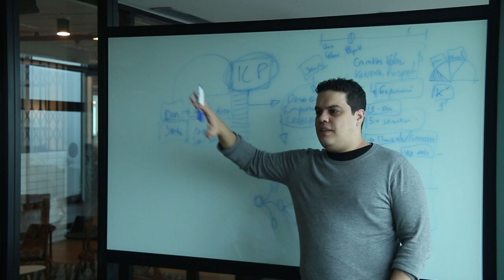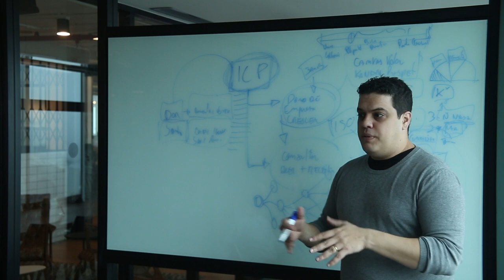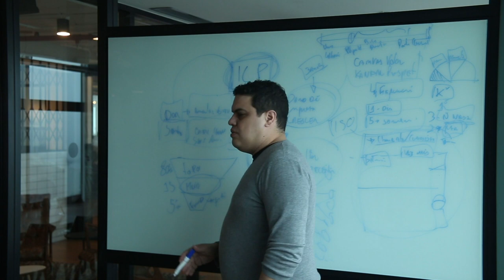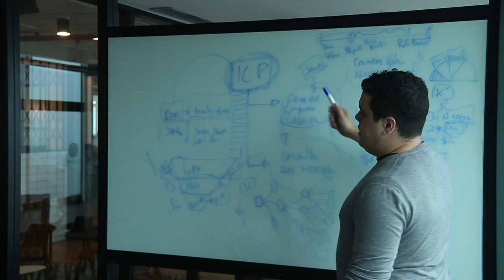Mentoria WeWorkLabs - Criação de Conteúdo - Growth Machine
Papo com startups do WeWork Labs sobre criação de conteúdo.

-- Growth Machine --

*Crusos Grátis:*
- Como vender pelo LinkedIn: